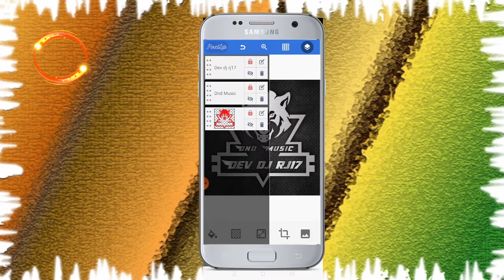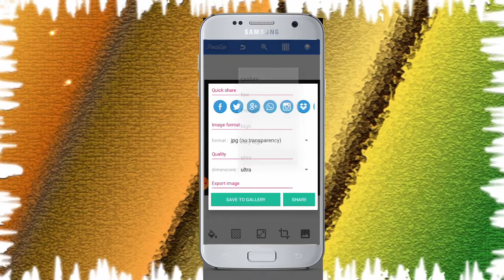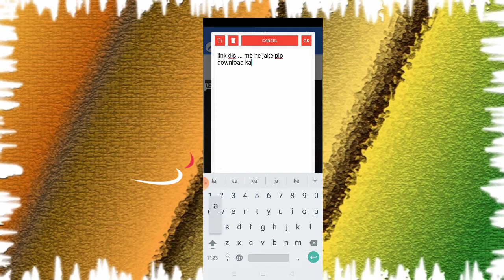logo plp file download free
logo plp file download